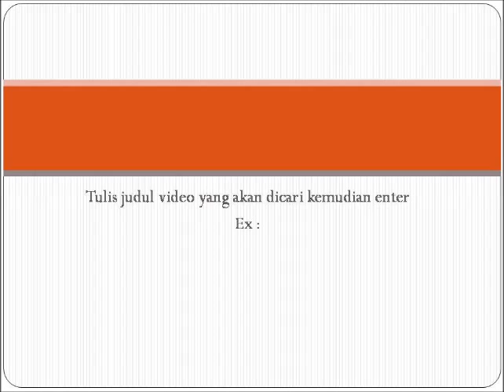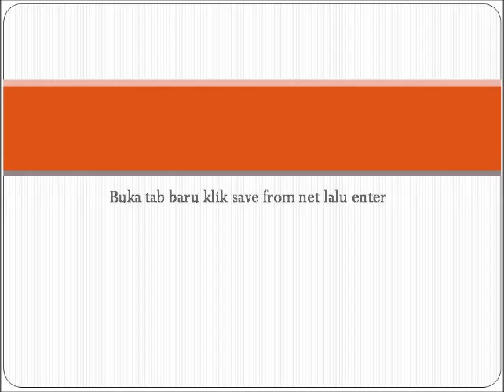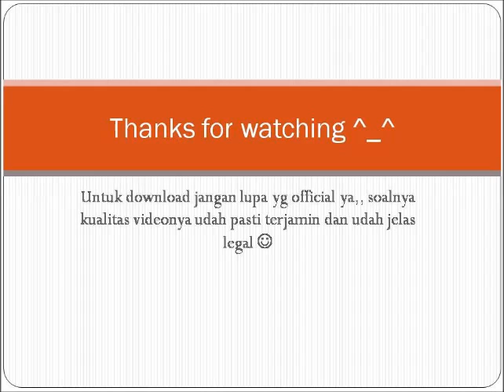tutorial Cara download video dari youtube tanpa IDM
download video di youtube tak perlu idm
nb : tidak semua video bisa di download dengan cara ini